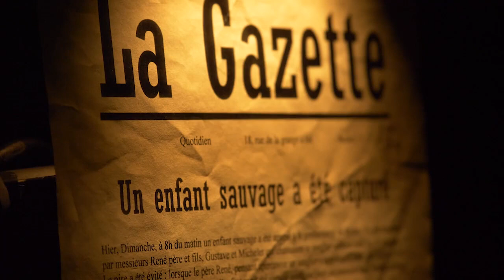teaser Victor enfant sauvage